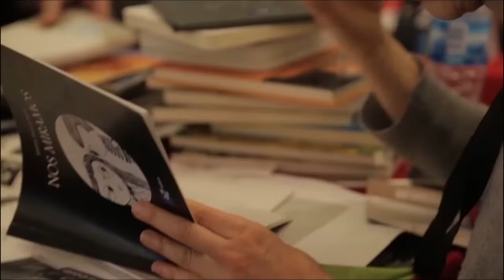Micsur 2016 , el Mercado de Industrias Culturales de Suramérica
La segunda versión de la industria cultural se toma Bogotá. El certamen se llevará a cabo en diferentes espacios de la capitla del país y contará con la particiapción de los diez países que conponen Micsur. 60 empresas compradoras y más de 3.000 personas de los diferentes países.